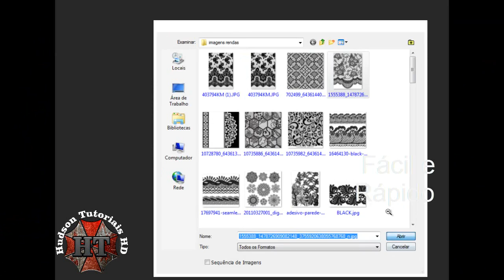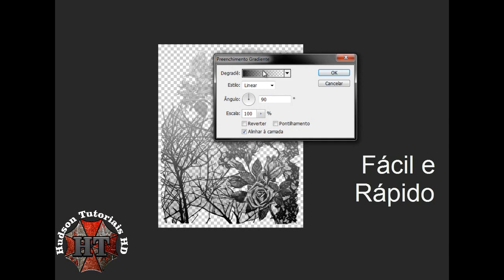Trocando a cor das rendas Tinho